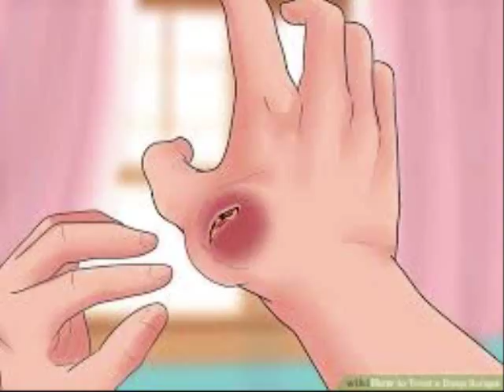FIRST AID KIT . 150 Pieces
This  First Aid Kit  has 150 Pieces, and it comes in a red and Black bag if you love to travel or go camping.  Buy off Amazon for $25.